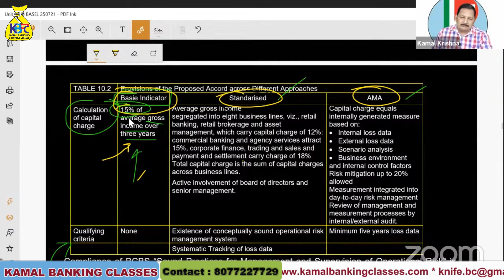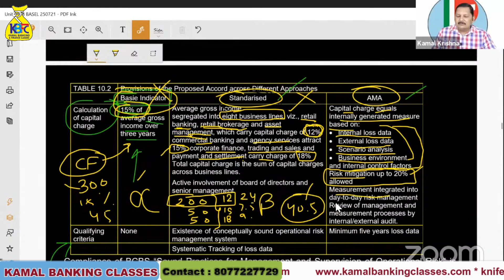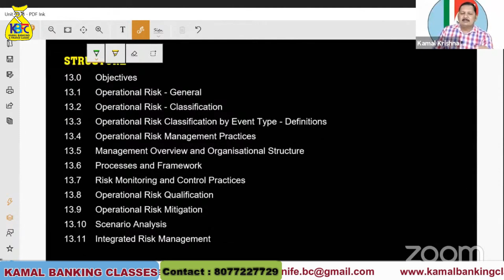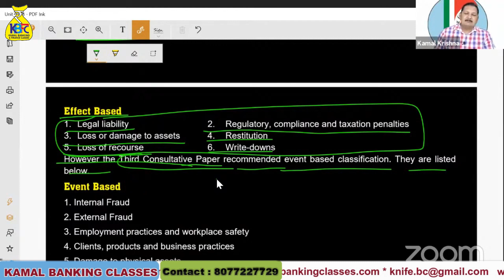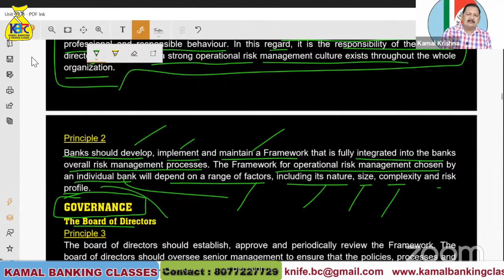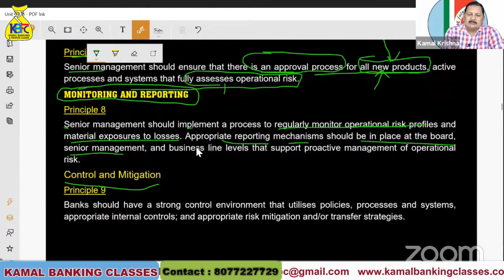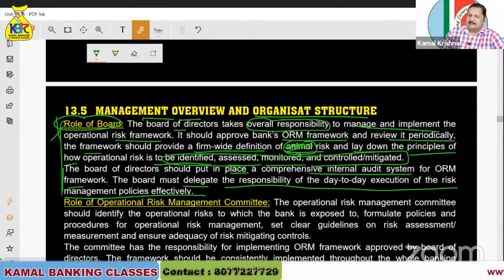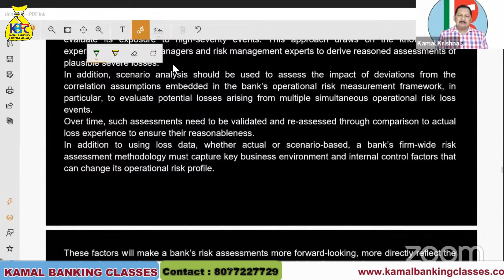#155 | CAIIB BFM13 | Operational Risk, Part-2